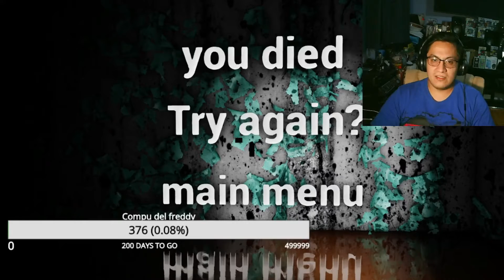Bloopers de abandonaded bunker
Esta es la segunda parte la cual son todas las muertes del juego, espero les guste un besito en el chikistrikis.